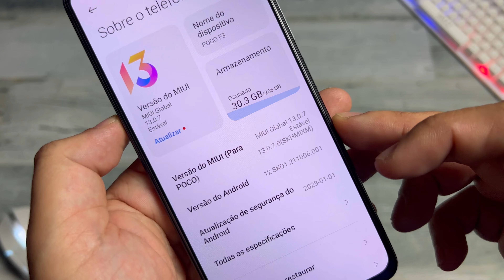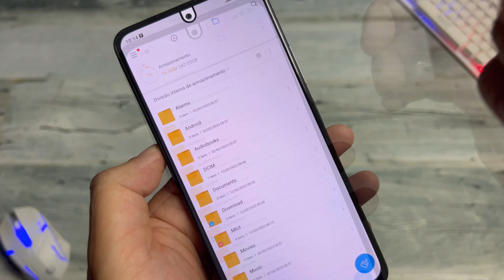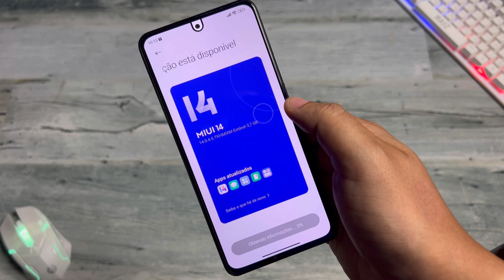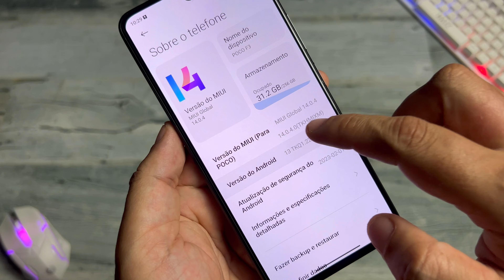Finalmente - Miui 14 Android 13 - Poco F3 - Xiaomi Liberou - Atualize Já!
Como desabilitar a verificação de assinatura dos aplicativos da Miui a partir do Min 2:00

Assista o vídeo a partir do min 0:26